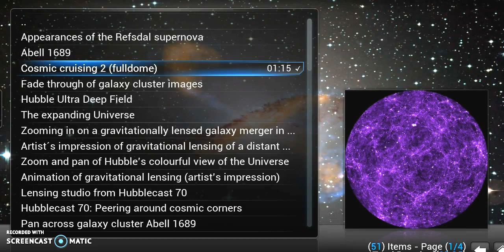Cosmic Crusing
Cosmic Crusing . It is AMAZING what we LEARN from the Hubble!!